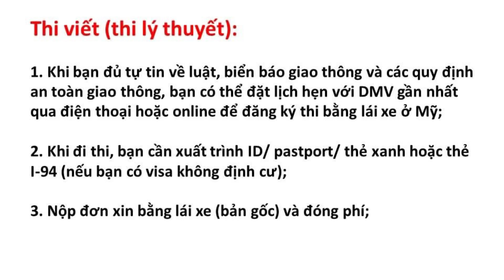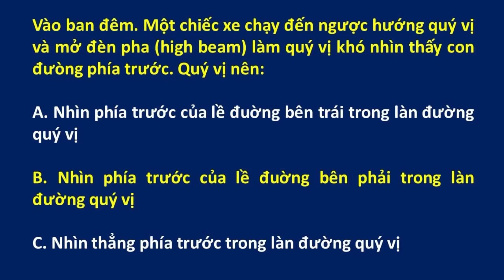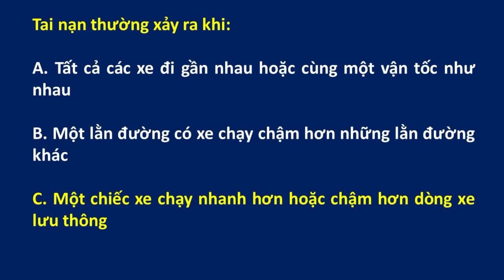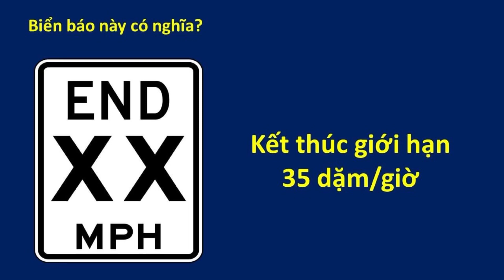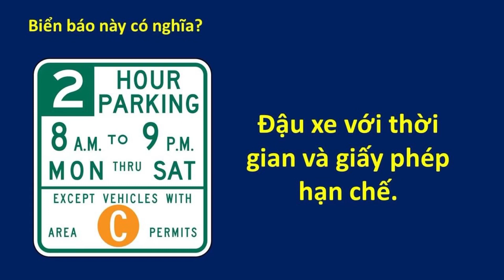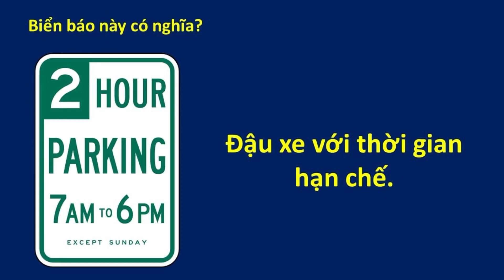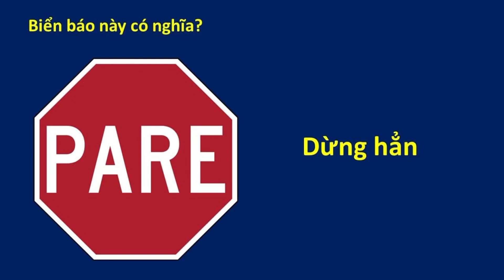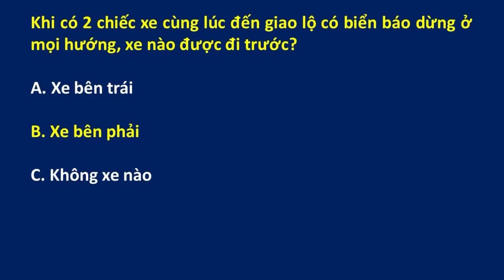Sát hạch mô phỏng lý thuyết lái xe California 2023 - Mã đề 001 || Học là đậu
Kỳ thi sát hạch được xây dựng dựa trên các câu hỏi ôn tập lý thuyết lái xe của DMV